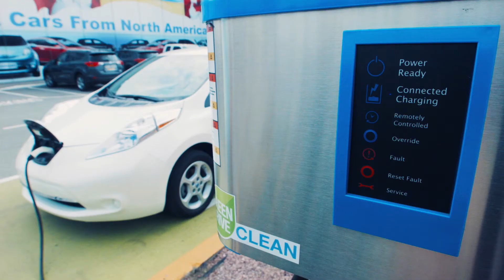Marking 3GW of Wind Energy Capacity in Ireland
IWEA Autumn conference in Cork marks important milestone for wind industry as the sector reaches 3000MW of wind energy capacity for Ireland